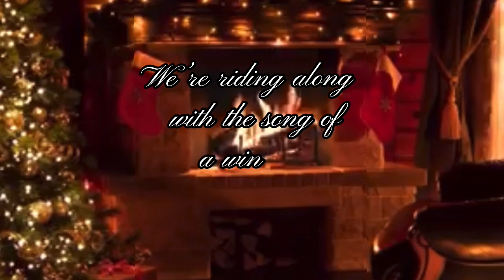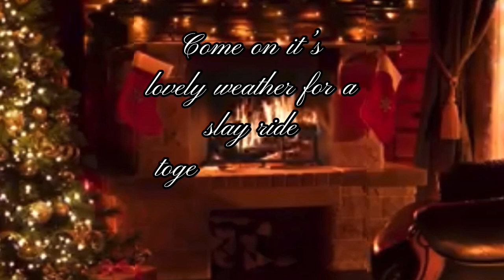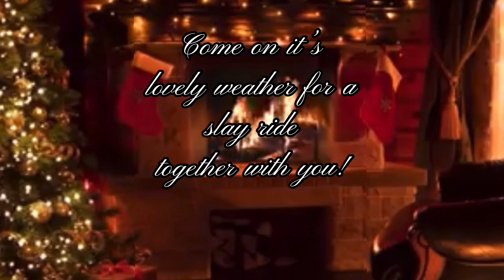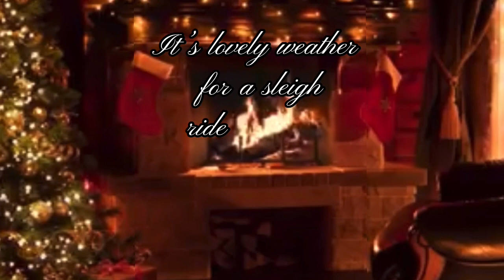SLEIGH RIDE - MEGHAN TRAINOR LYRICS | AUDIO EDIT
Audio Edit and Lyric Video to Sleigh Ride by Meghan Trainor.

Audio edit and lyric animations by me. Background video credit: Cozy Feels.

Christmassideofinsta
Halloweensideofig

Christmassideoftiktok
Halloweensideoftiktok
Holidaysideoftiktok

Byte:
Christmassideofbyte

Only 50 days until Christmas 2020!

@Meghan Trainor

Chapters:
0:00 - Intro
0:09 - Chorus 1
0:33 - Bridge
0:54 - Chorus 2
1:18 - Verse 1
1:40 - Verse 2
2:02 - Chorus 1
2:24 - Bridge
2:47 - Chorus 2
3:09 - Outro